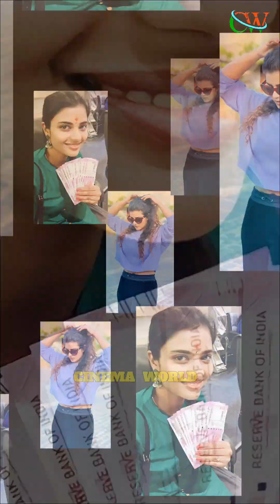Actress Aishwarya Rajesh Biography And Filmography (Video- 18)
Actress Aishwarya Rajesh Biography And Filmography

In this video, we are going to watch the entire collection of movies that actress Aishwarya Rajesh has acted in so far